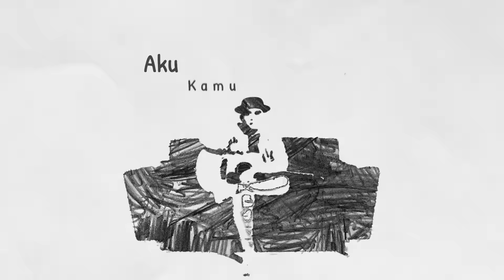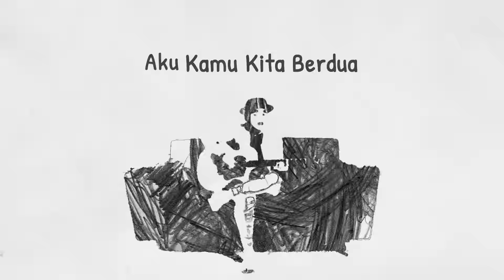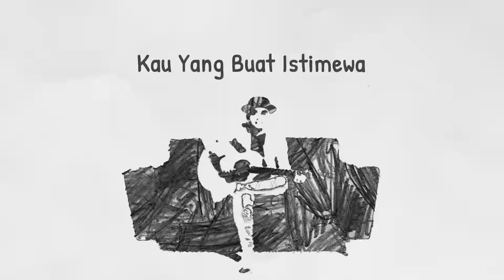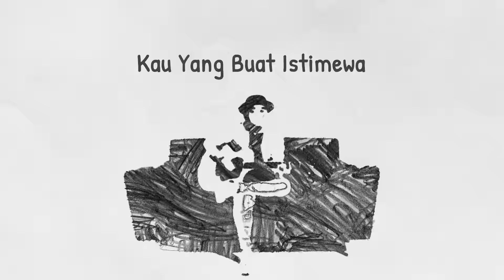November - Oji Spotlight [Official Music Lyric]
November - Oji Spotlight

Executive Producer : PT. Reza Putra Persada
Producer : Reza Express [Aan Suhendar]
Publishing : PT. Studio Spotlight Indonesia
*Artis : Oji Spotlight
*Arranger : Oji Spotlight

Session Player : Wisnu Okta Triandi, Raja Rian, Oji Spotlight
Mixing/Mastering : Dijai Satriana
Video Editor : Febryand Artansyah

Aku Kamu kita berdua bersamamu
terasa indah dunia jangan ragu
bersama diriku ku pimpin dirimu jalani hidup berdua
aku mencintaimu sederhana kau yang buat istimewa
cinta mu luar biasa kau pantas jadi bidadari surga
jadilah apa adanya november ku terlalu indah.